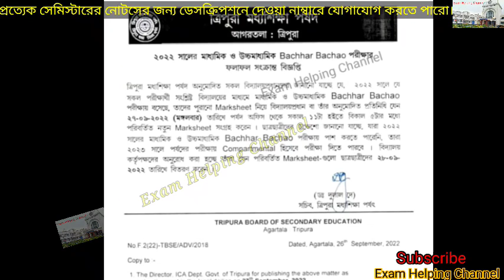কলেজ স্তরের ভর্তি সংক্রান্ত আলোচনা / Honours Subject সংক্রান্ত আলোচনা / বছর বাঁচও রেজাল্ট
Tripura Degree College Admission 2022-23

শুধুমাত্র এই বছর যারা কলেজে ভর্তি হবে সেই  শিক্ষার্থীরাই যুক্ত হবে, অন্য কেউ যুক্ত হবে না